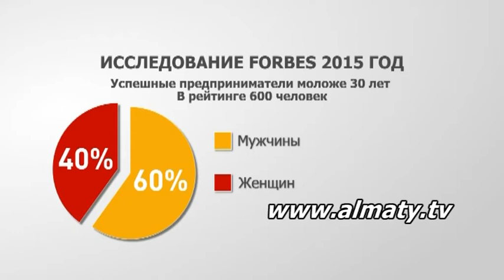Деловое время 13.03.15 (2)